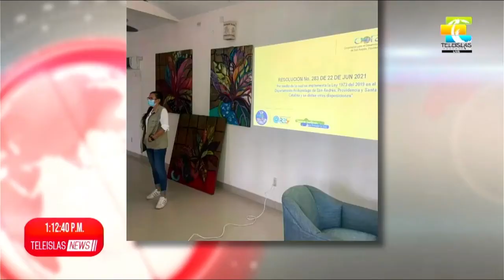TeleislasNews I Emisión Mediodía 30/07/21